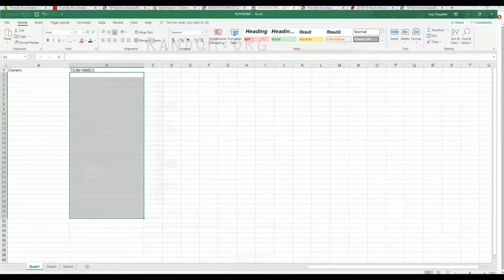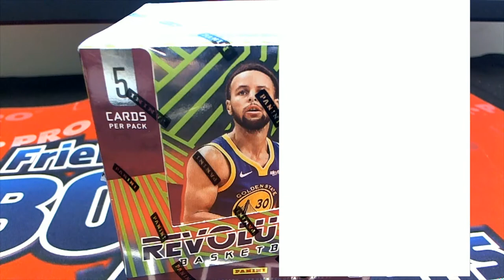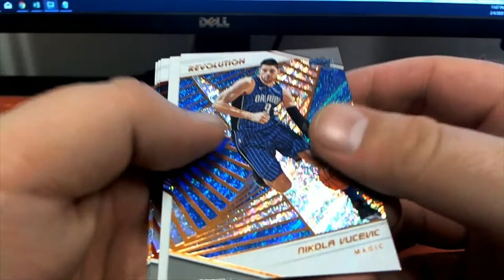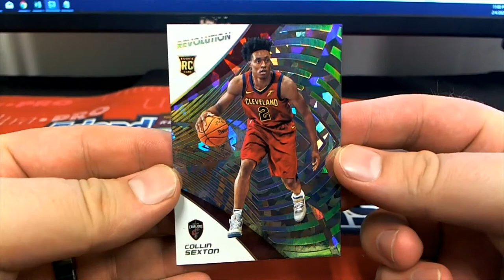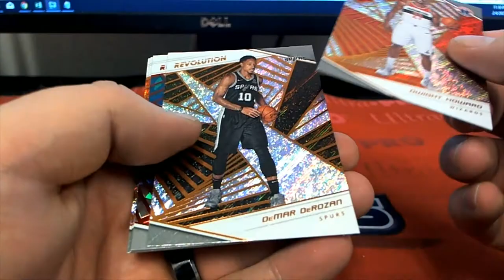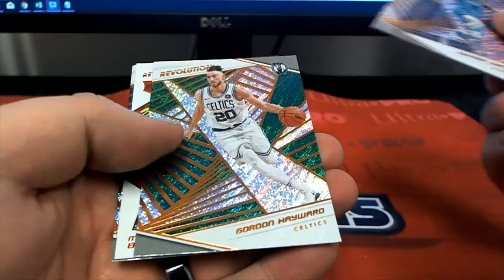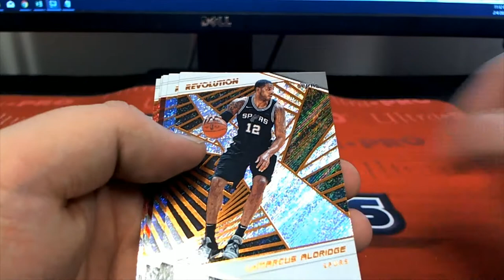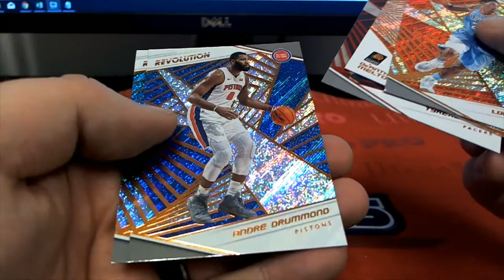2018 19 Panini Revolution Basketball Chinese New Year Box ID 19REVBBWRT101